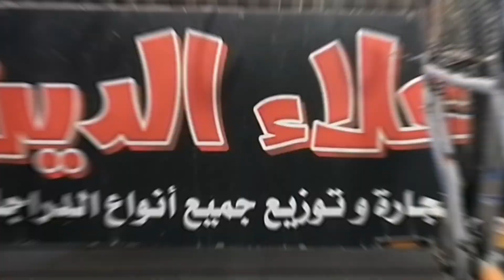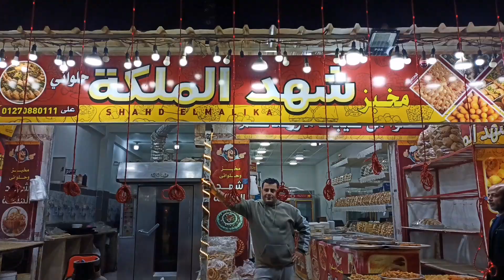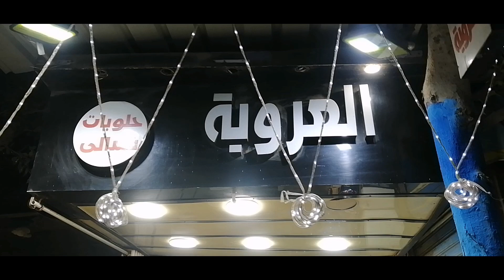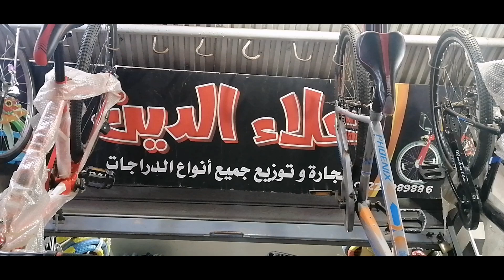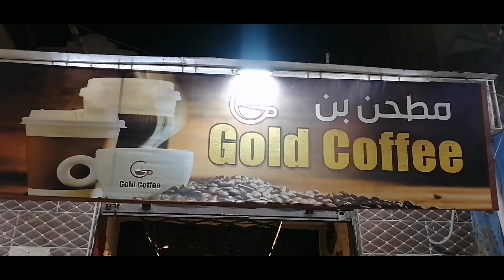بهجة شوارع إبيار فى رمضان وتهنئة من أصحاب المحلات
شوارع إبيار فى رمضان وتهنئة من أصحاب المحلات فى رمضان شهر الفرحة رمضان شهر الخير رمضان شهر الصيام الشوارع تتزين بالأنوار وزينة رمضان الشوارع فى إبيار كلها بهجة بزينة رمضان وأنوار زينة رمضان